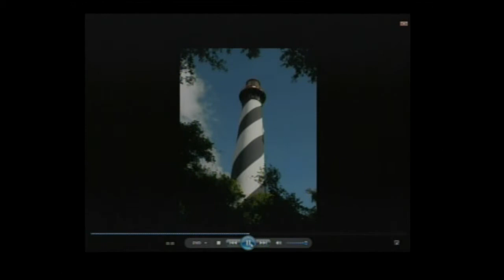Old Bridge Village March Potluck Show: 2017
For the past three years the monthly Potluck season has closed with the "OBV Pickers" jamming group providing the entertainment. This is possibly the best show yet, with a great variety of music ( both vocals and instrumentals), some dancers and a bunch of people having a great time!